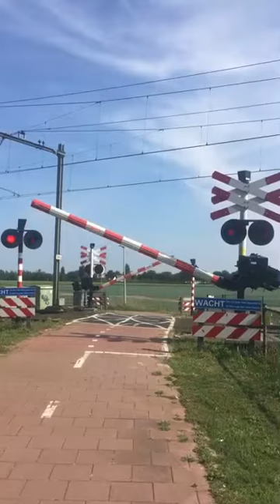Treinen in Echt - september 2017